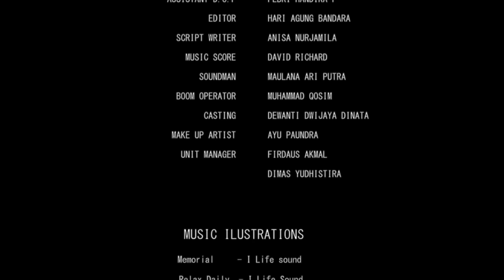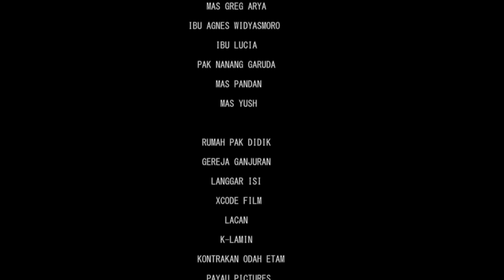SELARAS - Short Film (kisah satu keluarga tetapi berbeda agama)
A short film inspired by true story

Omine Original Pictures
Winner of the LA LIGHT SHORT MOVIE FESTIVAL SMD 2014 The Best Cinematografi  & The Most Favorite Film.